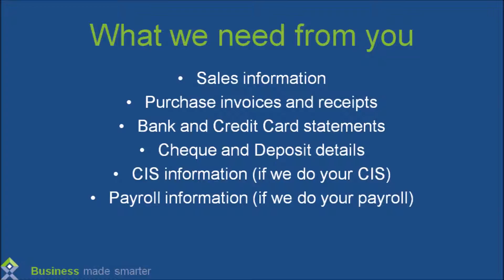October 2015 Bookkeeping Information Reminder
Just a reminder to provide us your October 2015 bookkeeping information.